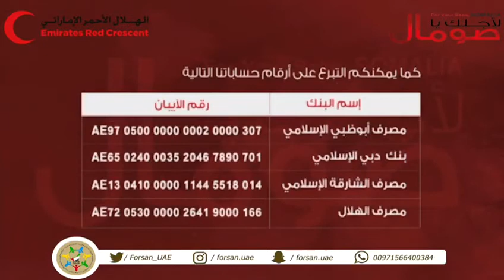الأوضاع الإنسانية في ⁧‫الصومال‬⁩، محور اهتمام ⁧‫الهلال_الأحمر_الإماراتي‬⁩ منذ عقود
‏الأوضاع الإنسانية في ⁧‫الصومال‬⁩، محور اهتمام ⁧‫الهلال_الأحمر_الإماراتي‬⁩ منذ عقود باعتبارها أكثر المناطق تعرضا للأزمات والكوارث. ⁧‫لأجلك_يا_صومال‬⁩